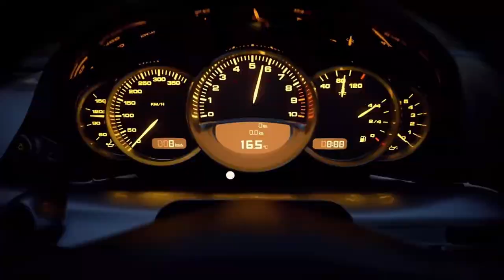gran turismo 7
GT7 is BACK!!!
PS5